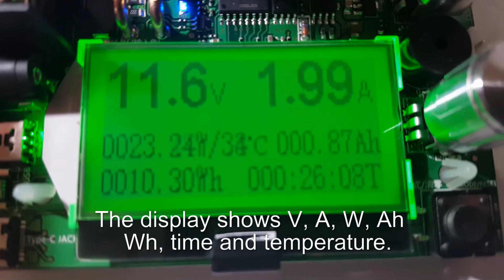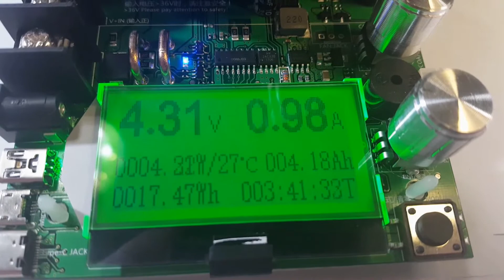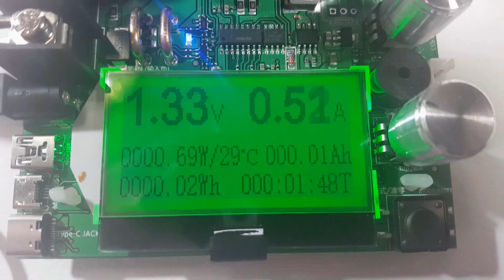Battery Capacity Checking - Using Electronic Load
Checking for various types of batteries by using an electronic load can be easily made. Constant current load can be set from 0 to 20 A.